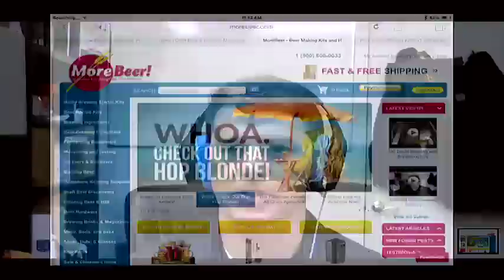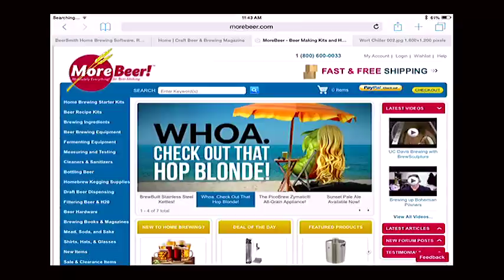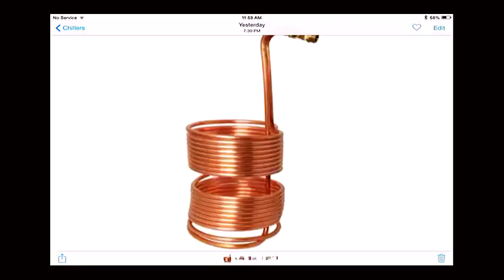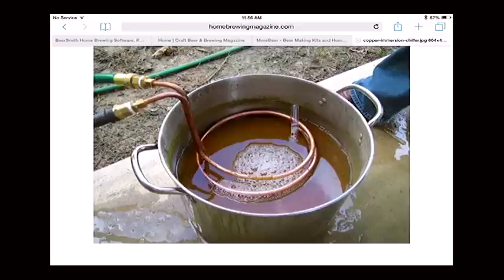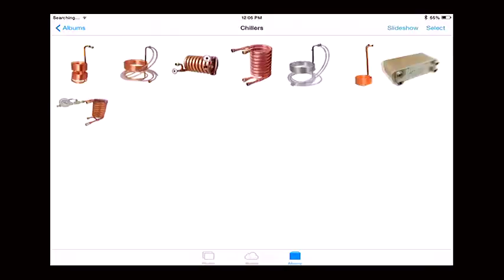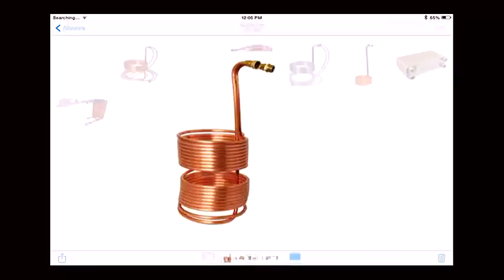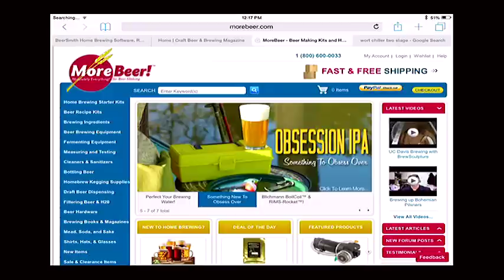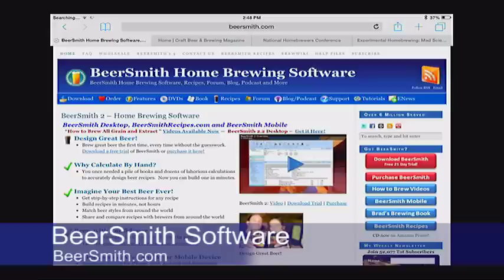Chilling Your Wort with Chris Graham - BeerSmith Podcast #107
Chris Graham, the President of MoreBeer joins me this week to discuss methods for rapidly chilling your wort when home brewing beer.  Chris discusses immersion chillers, counter-flow chillers and plate chillers and how rapidly cooling your wort can make better beer.